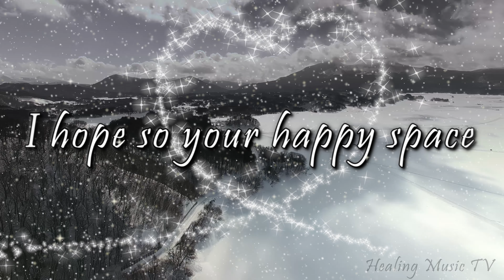❄ Drone 4K Snow mountain Flight ❄ with Strange healing music "Metropolis with Guilt"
❄Image poem❄
Title  ゛Metropolis with Guilt゛

This world was closed by pilling-up snow
Sun light is reflected hollowly
Even the signature of life can’t be found

Carpet of snow
Old prosperity is closed by thick ice
Here is barren area where even human’s memories freeze
This is the city that is made by human’s guilt
Guilt incur the wrath of God
And here was sealed up

We need time before snow melting

To melt thick and thick ice
We need several times more mercy than the guilt we made

But all human can do is to wait
And we should regret in this long time

But we will do the same thing again

Because human is a damned creature

゛罪の都 ゛

降り積もる雪に
この世界は閉ざされた
日の光も虚しく空中に跳ね返され
生命の痕跡を見つけることは叶わない

白銀の世界
かつての栄華は厚い氷に閉ざされ
記憶すらも凍りつく不毛地帯となった
これは人の業が生んだ都
罪は神の怒りをかい
この地は封印された

雪解けにはまだ時間が必要だ

幾重にも重なった氷を溶かすには
犯した罪の数倍の慈悲が必要になる

人はそれを待つことしかできない
そして長い時の中で誤を悔いるだろう

しかし悔いてなお繰り返す

人とは罪深い生物なのだから

🎁Channel Concept
At first, we would like to present awesome space to you with love
If you are satisfied, next is your turn to do this for your important people with love
They must be happy and say ‘Thank you’ with gratitude.
And this lovely present will make the person presents the amazing space to their important people with love.
No one can stop this chain of selfless love power

We call this chain of love as ‘Spiral of Selfless Love’.
To ingenerate this ‘Spiral of Selfless Love’ around the earth and fulfill with love, this is the best wish of Healing Music TV

Healing Music TV,　Inc.